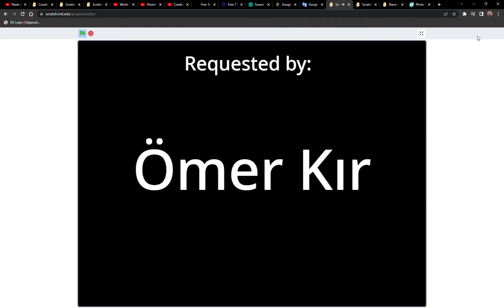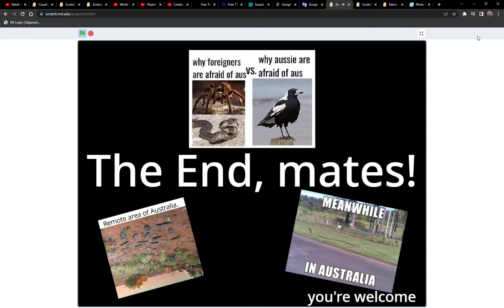Nano Pushes Nina Down the Stairs Again. Grounded and Sent to Australia.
An all-new NGG episode where Nano pushes his innocent little sister downstairs. I mean, who would do such a thing? Why is Nano such a heartless idiot brat? And why did I appear in this video when I wasn't even born yet during the time this takes place?

Credit to @omerkr5595 for the request.